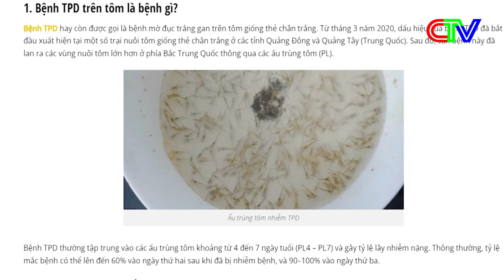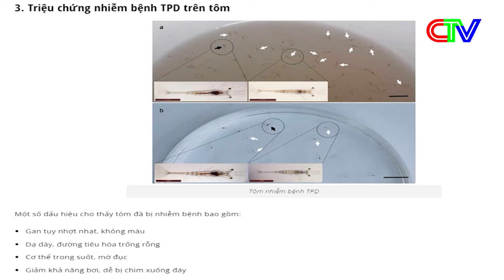CHUYÊN ĐỀ KTTS 27-4-2024 | XỬ LÝ TẢO HẠI TRONG NUÔI TÔM SIÊU THÂM CANH